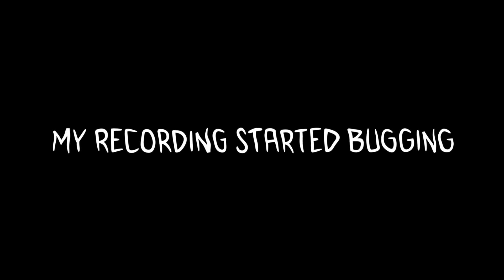6 TABLEFLIP is DIABOLICAL to USE IN PUBLIC SERVERS! 🔥 | The Strongest Battlegrounds ROBLOX